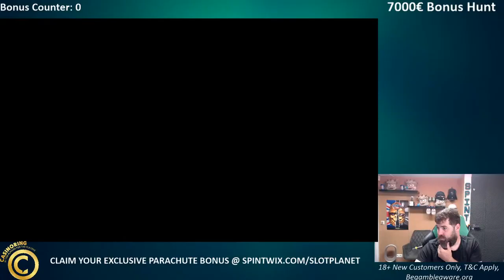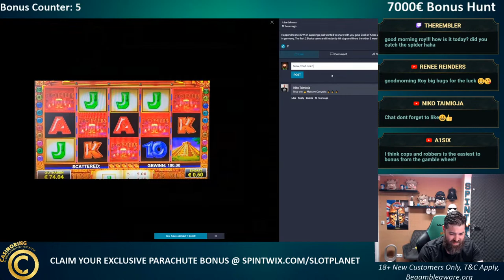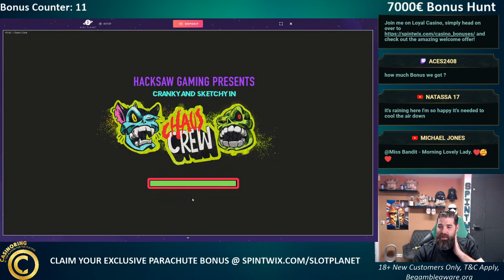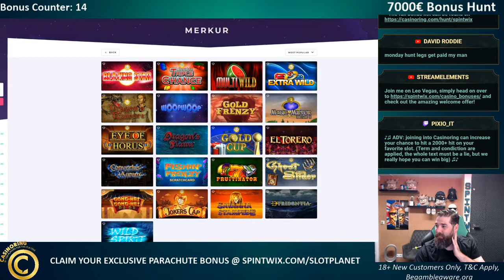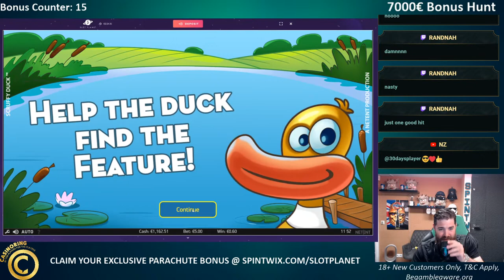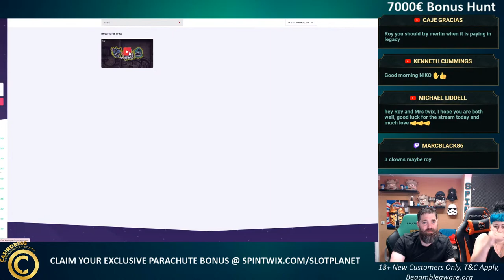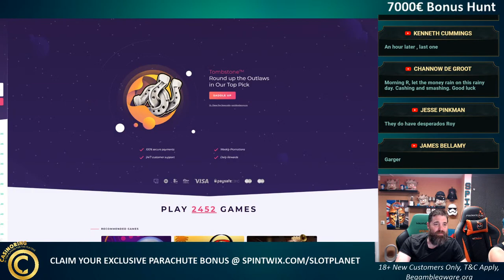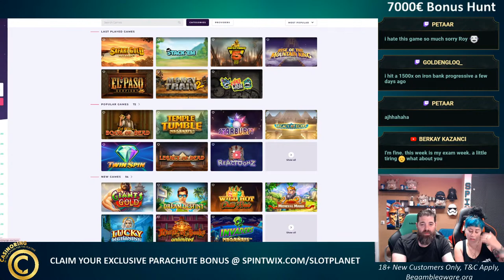7K BonusHunt (OPENING NOW) - !100K for the massive win - Check out the new !slotplanet And !Fri...